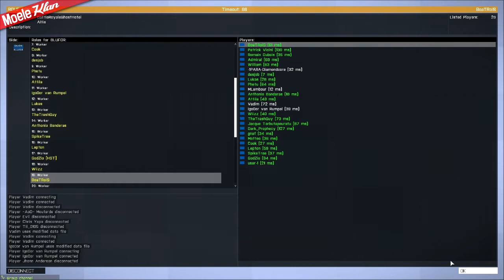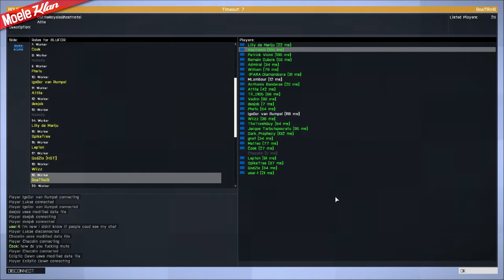| Arma 3 | Battle Royale - On pousse la chansonnette !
► Le TeamSpeak de la MK : Si vous voulez venir jouer ou parler tranquillement avec nous, demander simplement l'adresse en MP